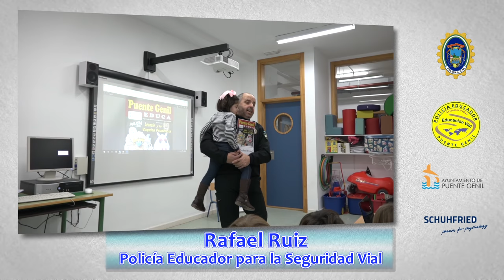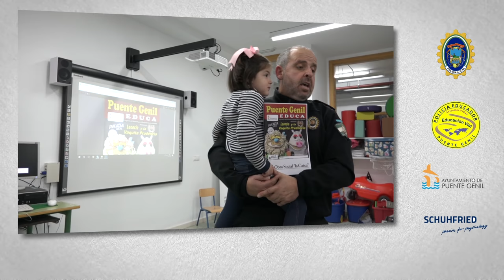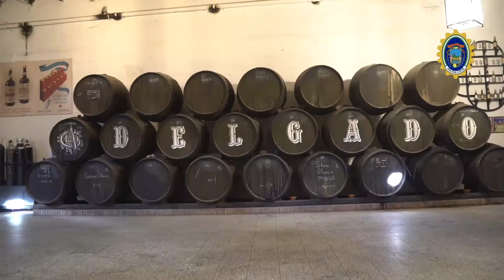I CIPSEVI de Puente Genil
Vídeo promocional del I Congreso Iberoamericano de Policías para la Seguridad y la Educación Vial. El I CIPSEVI de Puente Genil, nace con el objetivo de ser un espacio para el análisis, la reflexión y el intercambio de experiencias para la mejora de la seguridad vial desde el ámbito de la prevención y la educación.